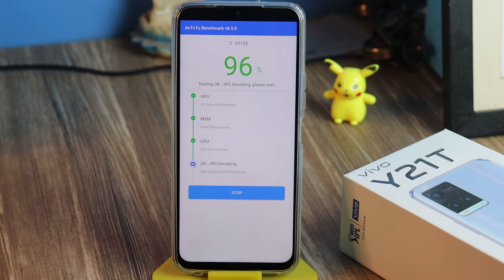vivo Y21T antutu score || y21t performance score || y21t hidden features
vivo Y21T antutu score || y21t performance score ||